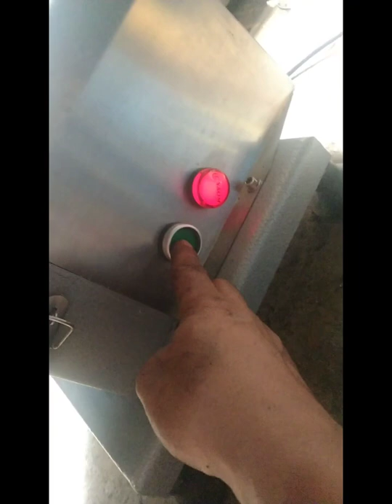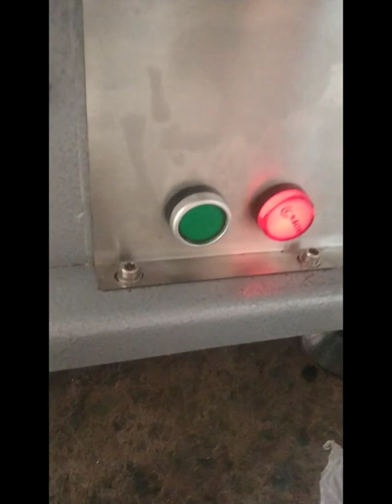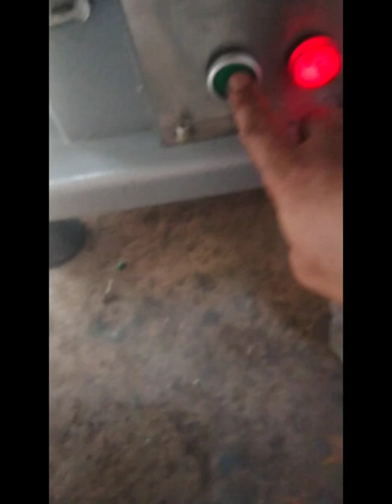How to Repair a Bone Saw Machine (Step by Step)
Repair bone saw machine
meat bone cutting machine
meat cutting machine
how to repair bone saw machine
no power bone saw machine
repair machine
meat cutter
meat cutter machine
commercial meat cutter
commercial meat cutting machine
meat cutter machine for sale
best commercial meat cutting machine
automatic meat cutting machine
meat slicer machine
meat slicing machine
commercial meat cutter machine
best meat slicer machine
commercial meat slicer
stainless steel meat cutting machine
beef cutter machine